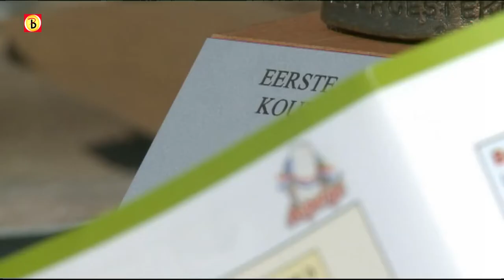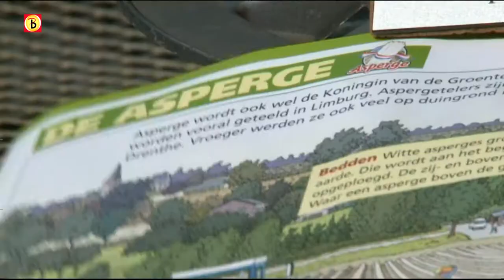Aspergekwekers zijn lange winter beu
Door de lange koude winter kan het nog weken duren voor aspergekweker Adri van Son uit Haarsteeg de eerste asperges oogst. Het heeft niet alleen voor de liefhebbers, maar ook voor de kweker lang genoeg geduurd.
Een paar jaar geleden werden de eerste Brabantse asperges van de koude grond al geoogst op 19 maart. Dit jaar is het aspergebed nog in een diepe winterslaap. De lange koude winter zorgt voor een knagende maag bij liefhebbers van asperges.